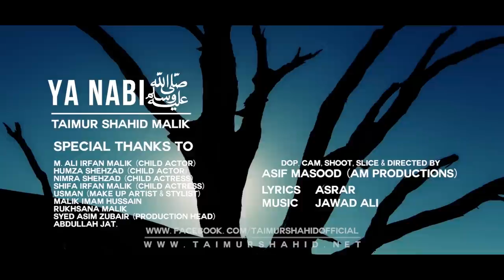Ya Nabi (Sallallahu Alaihi Wallahi Wasallam) -by- Taimur Shahid Malik (Official Video)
(Join Taimur Shahid - Official Page on Facebook)

Ya Nabi (Sallallahu Alaihi Wallahi Wasallam)- Taimur Shahid Malik
Directed By: Asif Masood